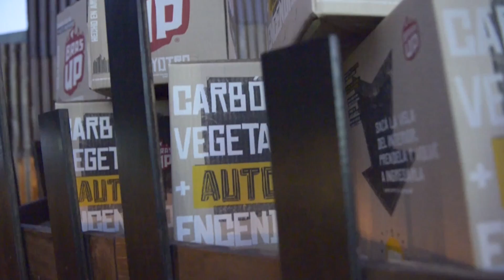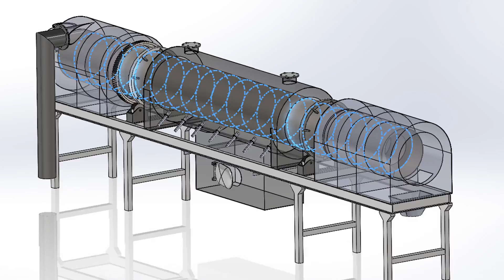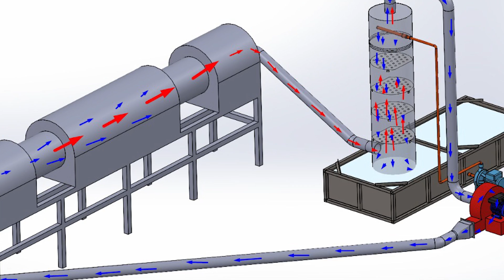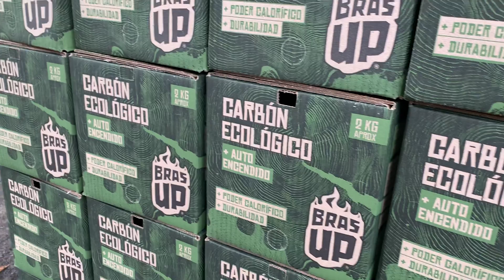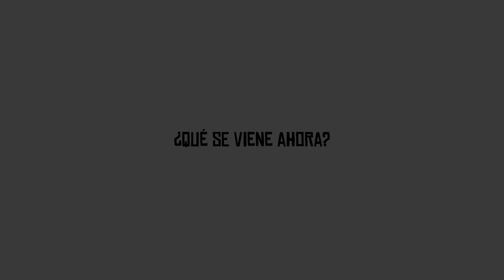BrasUP | Camino a la Revolución | Primer Carbón Ecológico 100% hecho con Cascarilla de Arroz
Bras UP nació con la motivación de solucionar un problema existente en el asado: Encendido del fuego. Quisimos lograrlo de la manera más práctica y natural posible. Así surge nuestro principal producto: Caja de cartón corrugado, más carbón vegetal y un sistema natural de auto encendido, todo en uno.

“Una vez metidos en el negocio del carbón, me di cuenta de una realidad de la que no quería ser parte. Hace unos años empecé a buscar una alternativa al carbón vegetal, el cual proviene directamente de árboles nativos, los cuales tampoco se recuperan. Investigando me di cuenta que no existía otra alternativa en el país ni en varios países del mundo. Después de varios viajes, investigaciones y pruebas, llegué a una alternativa increíble en todo sentido. Una solución 100% ecológica y sustentable que no sólo podría reemplazar el carbón tal como lo conocemos hoy en día, si no que se produciría en su totalidad en la Provincia de Corrientes, donde nació este proyecto.” Facundo Cabrera, fundador y director de BrasUP.

Así surge el proyecto de Carbón Ecológico, el cual lo producimos a partir del aprovechamiento de un desecho orgánico encontrado en la Provincia: Cascarilla de arroz. El proceso resumido es: Se tuesta la cascarilla a altas temperaturas, se la tritura, se la mezcla con un aglutinante natural y agua, luego pasa por una extrusora para darle forma y por último pasa por un proceso de secado para terminar con un producto único.
De esta forma logramos un sueño propuesto desde un principio: Tener un producto no solamente innovador, si no también 100% sustentable y ecológico, que no depende de ningún árbol, disminuyendo así en gran escala el impacto que produce el consumo de carbón en el medio ambiente.